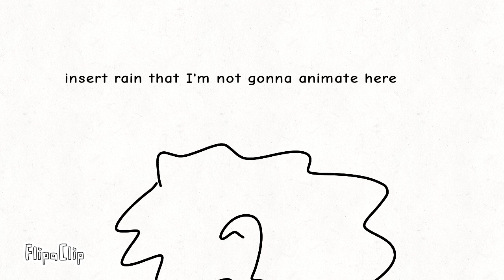An average cycle in Rain World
A random slugcat tries to live for more than 10 seconds but fails for 49 seconds (I lost my voice screaming with my friends in discord so the screams weren't really there lol)